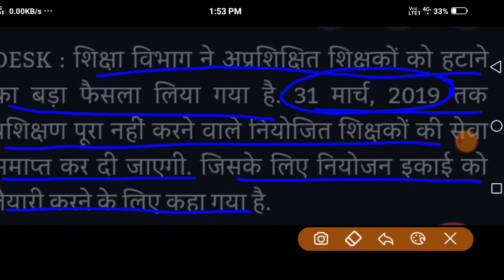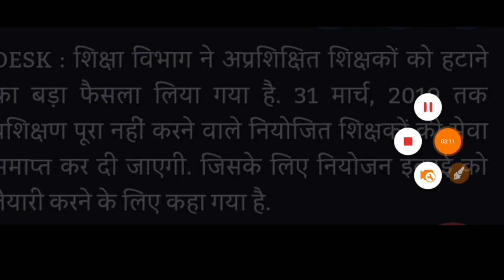शिक्षकों को किया जाएगा सेवामुक्त ( शिक्षा विभाग की सबसे बड़ी खबर) सभी नियोजित शिक्षक जरूर देखें।